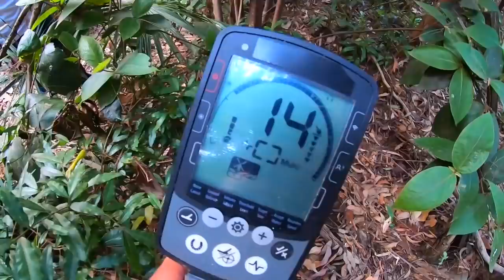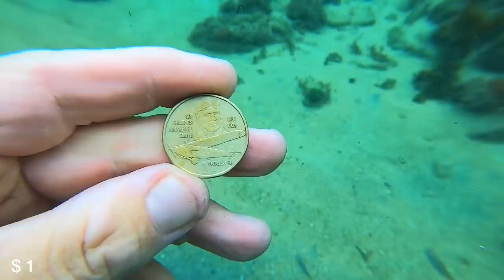Found Platinum Jewelry BUT What's in That HOLE!! Underwater Metal Detecting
G,Day Guys👍 Today I’m taking you diving with Nemo then we are in for a supprise Guest, guess who we meet again? It’s not every day I recover lost treasures for the same person but this has happened a few times in the past now lol 😂 and Patreon Help our channel reach 150,000 SUPPORTERS❤️ SHARE, 🤜SMASH🤛 THAT LIKE👍 BUTTON🚨 & 💦DROWN💦 ME IN COMMENTS